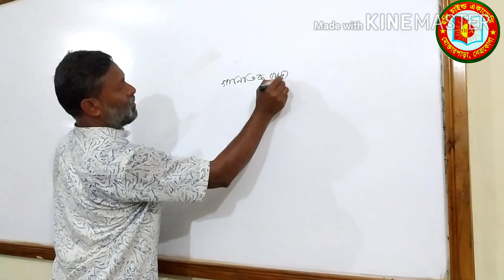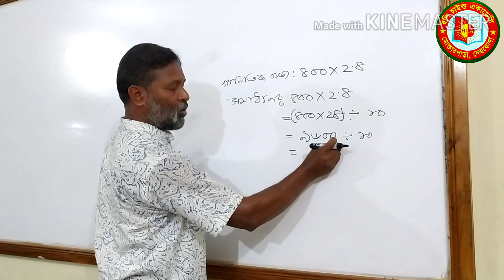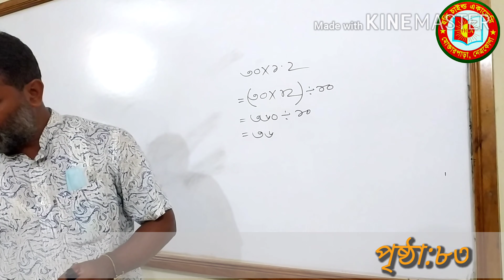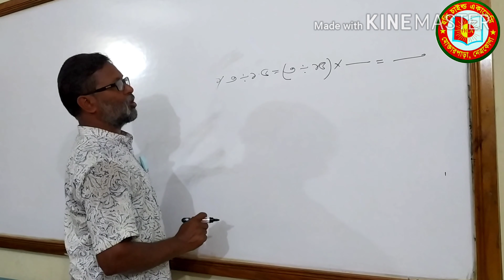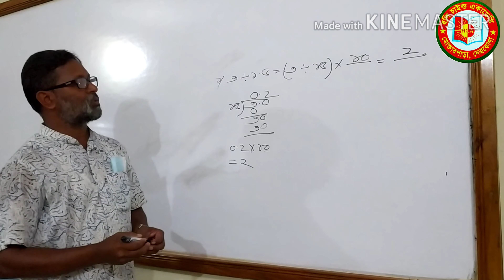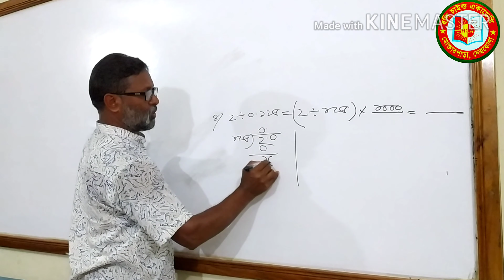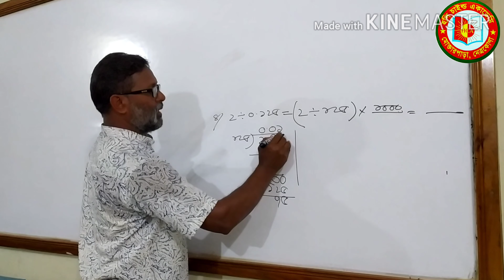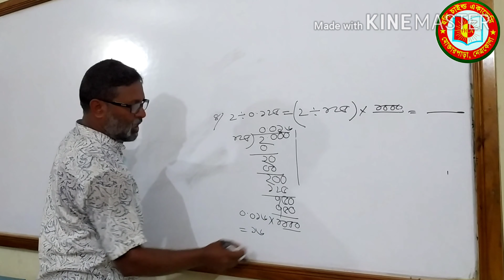প্রাথমিক গণিত শিক্ষা: ৫ম শ্রেণী ।। অধ্যায়: দশমিক